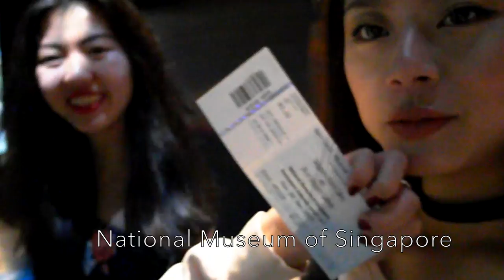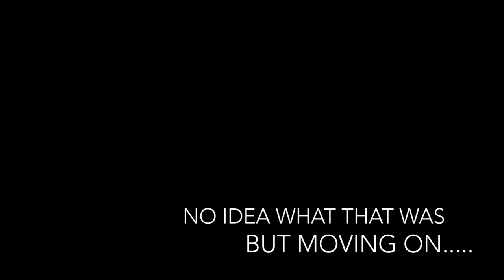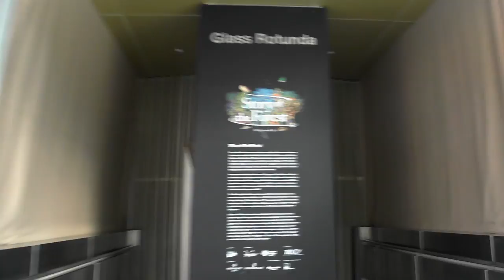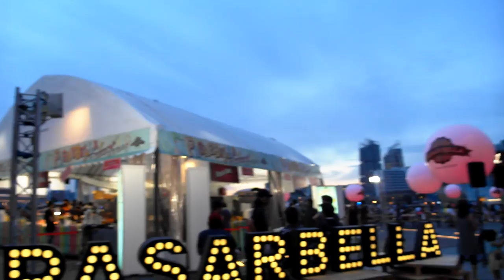Day out with Rebecca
Location: ILights Event, Gardens By The Bay, Singapore.